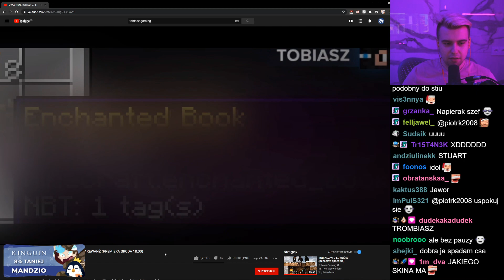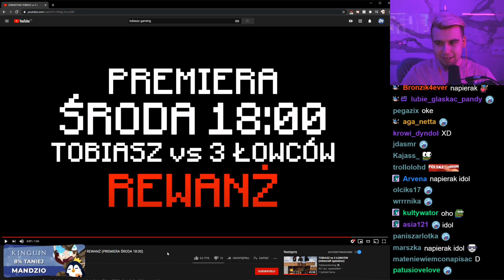ogląda zwiastun @TobiaszKopot vs 3 ŁOWCÓW (rewanż)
Nie zapomnij zostawić like'a 👍, subskrypcji ❤️ z dzwonkiem 🔔 i komentarza 💬!

Sprzęt ⚙️
📷 Nagrywanie/Streamowanie: OBS
🎞️ Montowanie: VEGAS Pro 17.0
🐳 Grafika: Paint.NET
🖥️ Komputer: